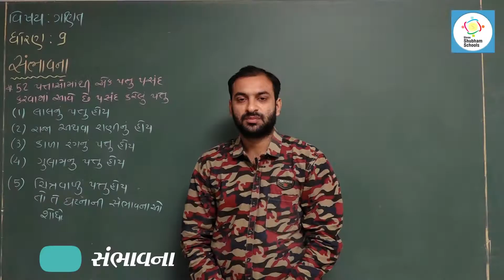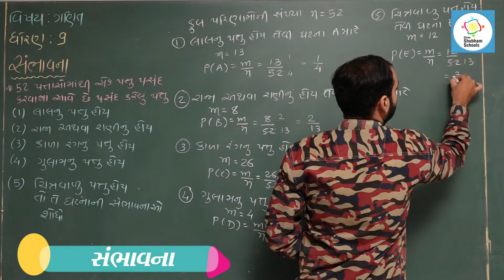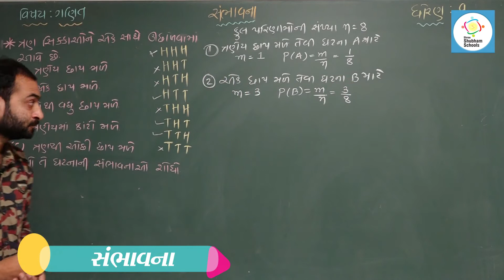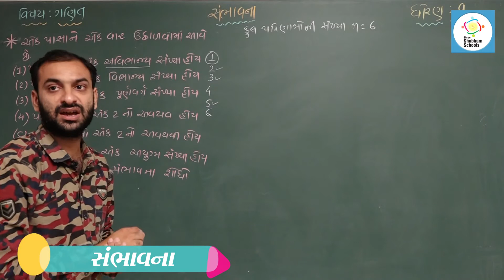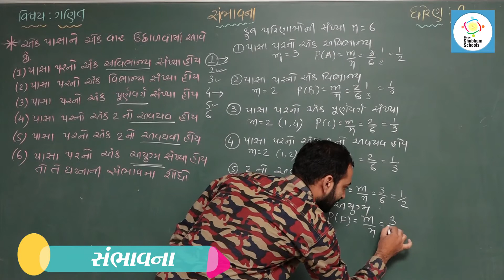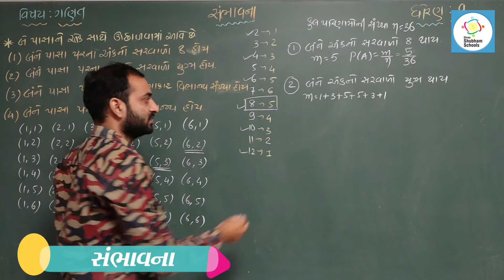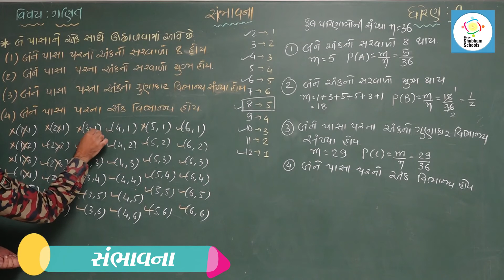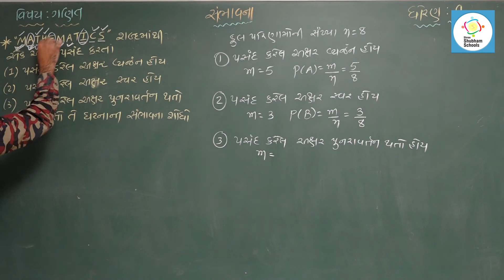ધોરણ-9 વિષય- ગણિત Ch- 15- સંભાવના (Part-03)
ધોરણ-9
વિષય-ગણિત
Ch-15-સંભાવના
(Part-03)